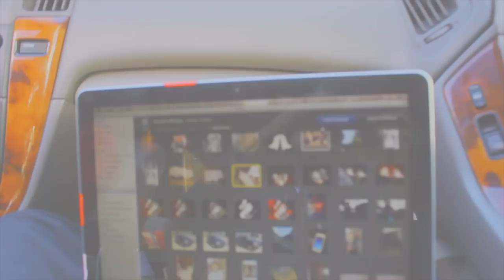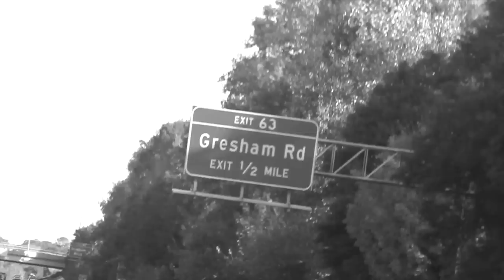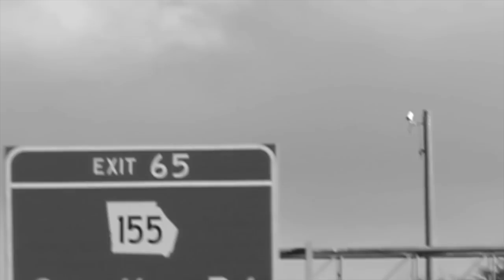The Hics - Tangle EP (Full Album) HD (Shot by Genius Scott)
The Hics:
TANGLE EP
1. Tangle
2. Cold Air
3. Russian Dolls
4. Lines